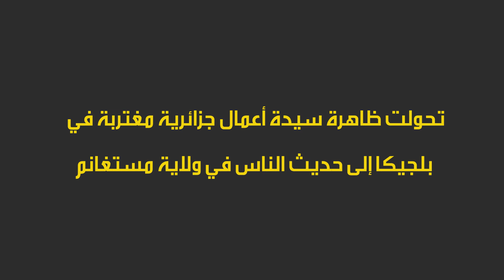أنجيلينا جولي الجزائرية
تحولت ظاهرة سيدة أعمال جزائرية مغتربة في بلجيكا, إلى حديث الناس في ولاية مستغانم, خاصة بعد أن   تمكنت السيدة واسمها "زوليخة زيتوني" من إقناع الكثير من الأوروبيات على إعتناق الإسلام, وهو ما حدث مع   "جوزيفين" وهي فرنسية اصطحبتها السيدة "زوليخة زيتوني" يوم العيد إلى مستغانم, لتعلن إسلامها في المسجد الكبير.   الغريب في أمر سيدة الأعمال الجزائرية, أنها حملت لقب "أنجيلينا جولي" الجزائرية, نظرا لمساعدتها للعائلات الفقيرة واهتمامها بالأطفال خاصة. للعلم فقد عاش المسجد الكبير في مستغانم فرحتين, فرحة العيد و فرحة إعلان "جوزيفين" إسلامها وتحولها إلى  "عائشة" فصنعت الحدث و الحديث.